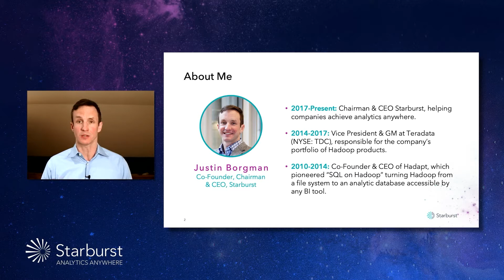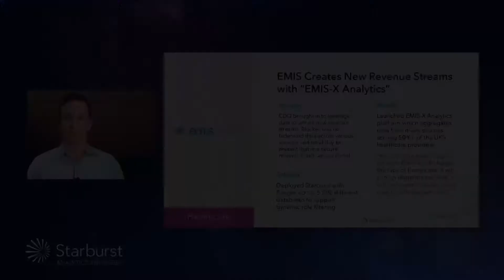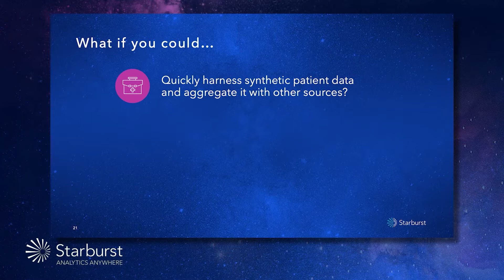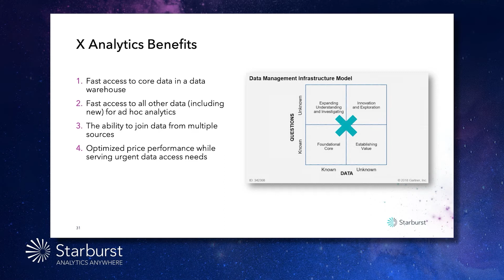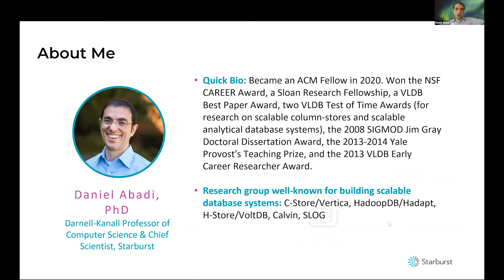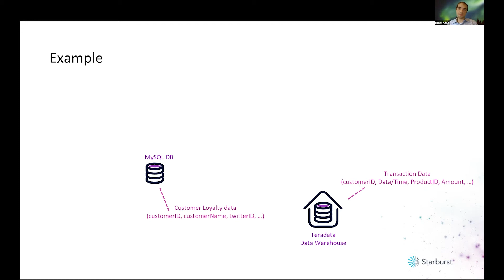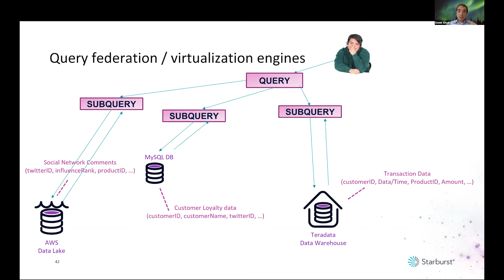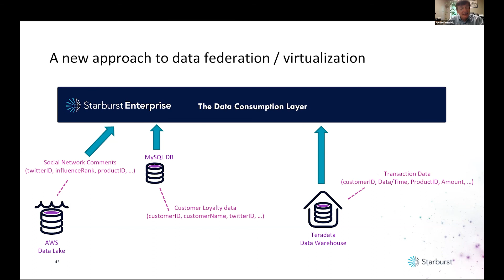B106 X Analytics: A New Approach to Data That's Accelerating Digital Transformation